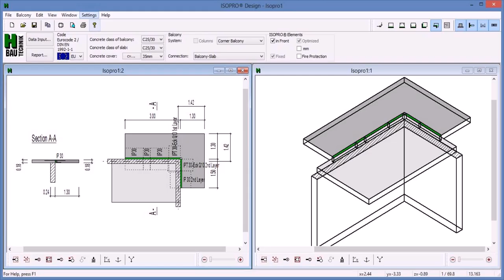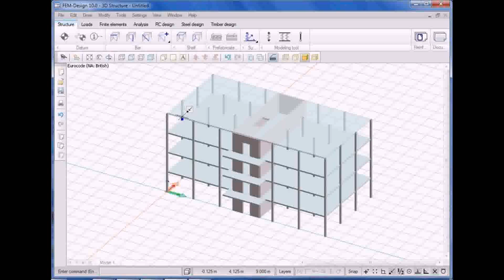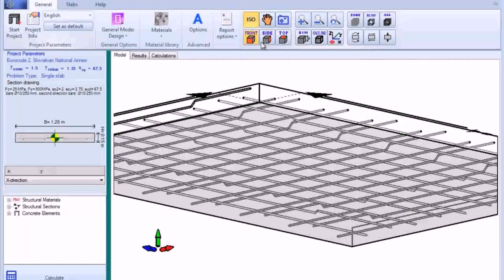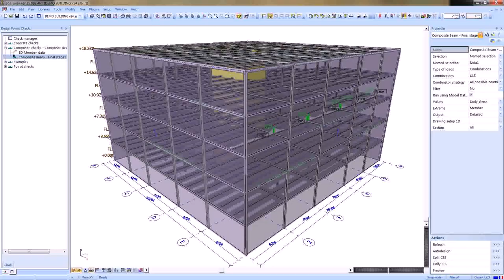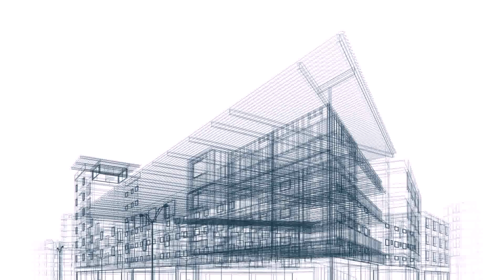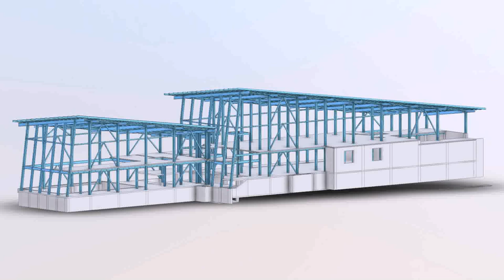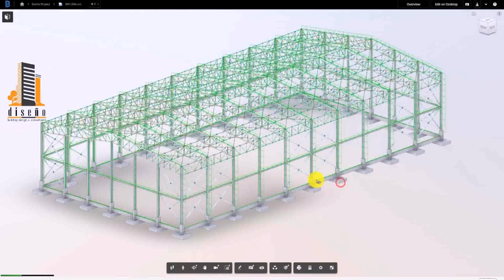Balcony Design Eurocode